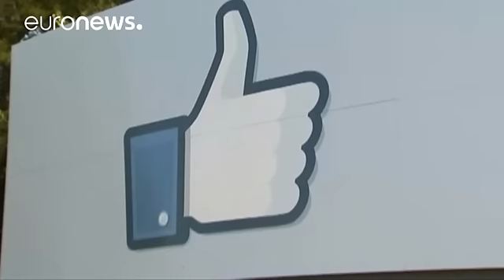Facebook y Microsoft conectarán sus centros a ambos lados del Atlántico con un cable submarino…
Bautizado con el nombre de "Marea", el cable unirá los 6.600 kilómetros que separan Virginia del Norte, en Estados Unidos, con la localidad vizcaína de Sopelana, en España.

Se espera que esté operativo en octubre de 2017 y su infraestructura la gestionará Telxius Telecom, filial de la española Telefónica.

Con capacidad para transmitir 160 terabits por segundo, 16 millones de veces más rápido que una conexión de internet doméstica, será el cable transatlántico con la banda más ancha que exis…